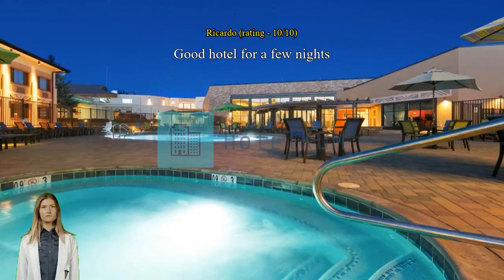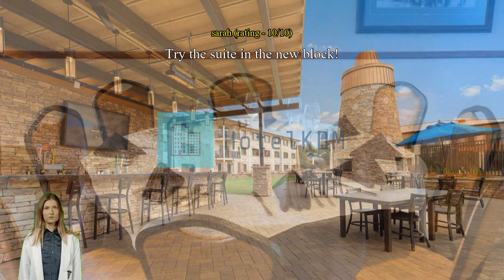Review Squire Resort at the Grand Canyon, BW Signature Collection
Squire Resort at the Grand Canyon, BW Signature Collection

Squire Resort at the Grand Canyon, BW Signature Collection is the perfect place to experience Tusayan (AZ) and its surroundings. With its convenient location, the hotel offers easy access to the city's must-see destinations.
Squire Resort at the Grand Canyon, BW Signature Collection offers numerous on-site facilities to satisfy even the most discerning guest. Never be out of touch with your contacts, with free Wi-Fi offered throughout your stay. If you plan to arrive by car, you'll appreciate the hotel's free parking, right on-site. The hotel provides front desk services such as concierge service, express check-in or check-out, luggage storage and safety deposit boxes for guests' convenience.
If you need, the ticket service and tours can even help you book tickets and reservations at all the best shows and programs nearby. On cold days and nights, the hotel's on-site fireplace will keep you warm. Staying for a long time, or just need clean clothes? laundromat and laundry service offered at the hotel will keep your favorite travel outfits clean and available. For lazy days and nights, in-room conveniences like room service and daily housekeeping let you make the most of your room.
Please be advised that smoking is not allowed in the hotel to allow cleaner air for all guests. Smoking is limited to designated areas only, for the health and well-being of all guests and staff.
Equipped with handy amenities, guestrooms at Squire Resort at the Grand Canyon, BW Signature Collection guarantee a comfortable stay for all travelers. Some rooms are equipped with linen service, blackout curtains and air conditioning for your convenience. Some rooms at Squire Resort at the Grand Canyon, BW Signature Collection include special design features like a separate living room. In-room entertainment such as television and cable TV is provided for guests in some selected rooms.
The hotel also offers a refrigerator and a coffee or tea maker in some rooms for when you feel like it is needed. Knowing that bathroom amenities play an important role in increasing guests' satisfaction, the hotel provides a hair dryer, toiletries, bathrobes and towels in some select rooms.

Everyone loves a good cup of coffee! A coffee shop on-site means you can enjoy a cup of real, freshly brewed coffee every morning -- or anytime you feel like it. If you don't feel like going out to eat, you can always opt for the delicious dining options at the hotel. Squire Resort at the Grand Canyon, BW Signature Collection has vending machines for 24-hour available light snacks and/or drinks.
Squire Resort at the Grand Canyon, BW Signature Collection offers unique recreational opportunities for all guests. Finish your vacation days right by dropping in at the hot tub, salon and spa. Start your vacation off right with a dip in the pool. Fitness lovers who want to keep up their routine on vacation can drop in at the hotel's fitness facility.
Have fun without traveling far, by taking advantage of the dart board and bowling alley at Squire Resort at the Grand Canyon, BW Signature Collection. Have fun with your friends or family, or even meet new people at the games room. Pick up something memorable for yourself or those waiting for you back at home, at the souvenir shops.